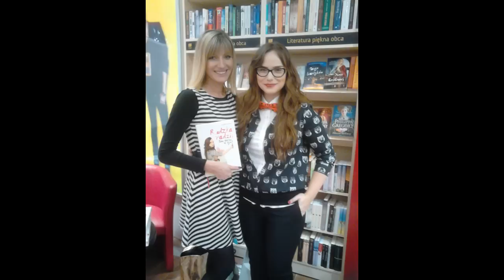Haul lumpeksowy/ Zakupy z SH │Semika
Życzę Wam wszystkim Wesołych Świąt Kochani!